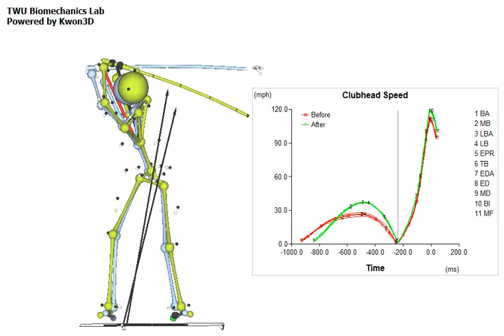Dr. Kwon - Level 1 / Golf Biomechanics Fundamental Instructor Training Program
One of the video models Dr. Kwon uses to illustrate the golf biomechanics and the movement of the body and club.